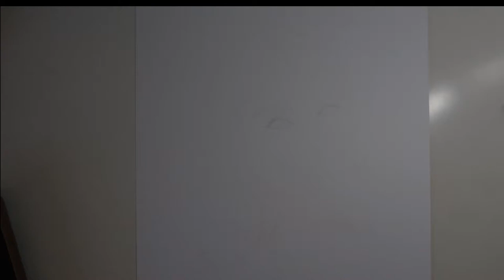Drawing Ellie Zeiler (Tik Tok ⭐)